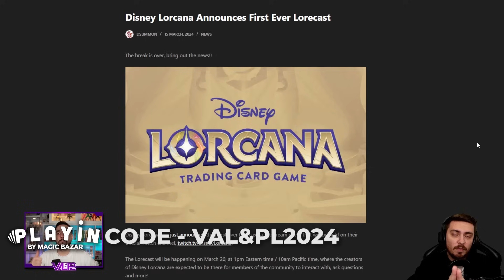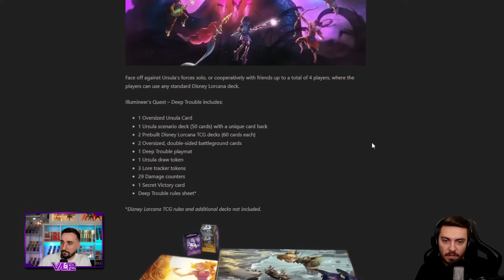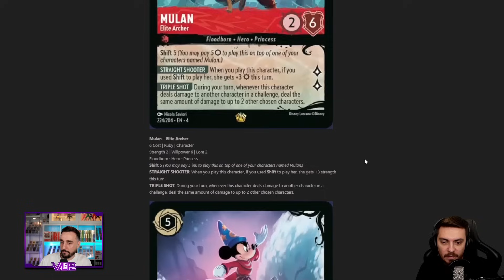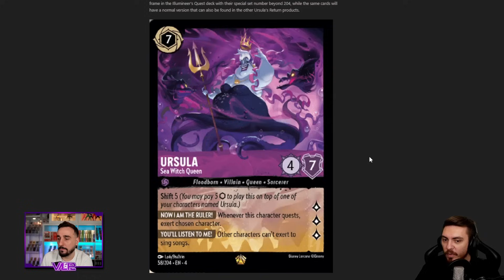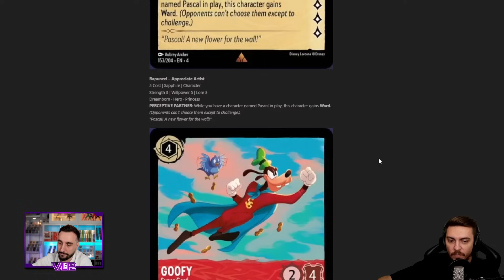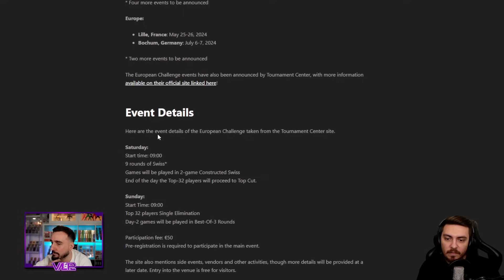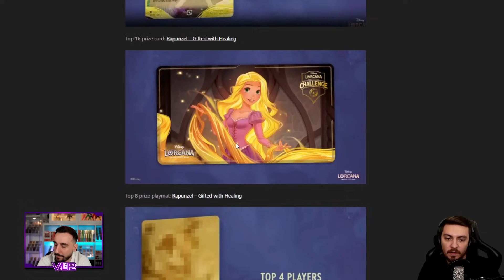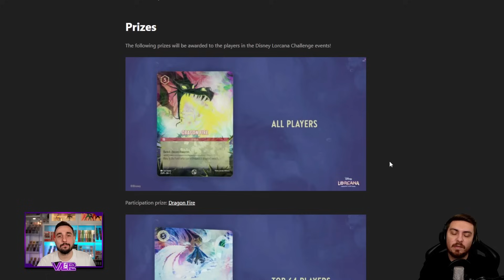PREMIERS SPOILERS CHAPITRE 4 ET NOUVEAU CIRCUIT COMPÉTITIF ! LES PRIZE CARDS SONT DINGUES !!!